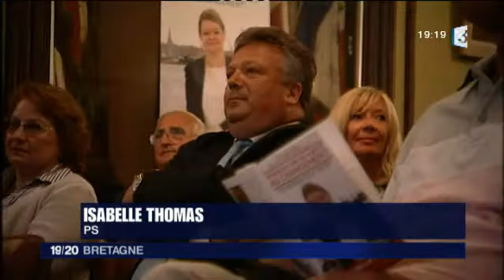7ème Circo: l'horizon est-il bouché?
Une circo qui est détenue par René Couanau depuis 1988. Le député maire de St Malo ne se présente plus.